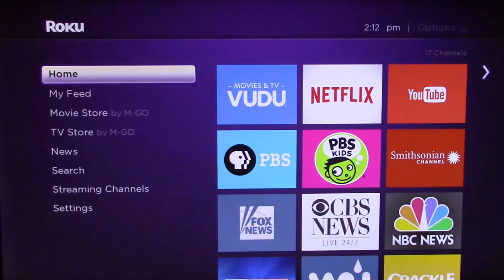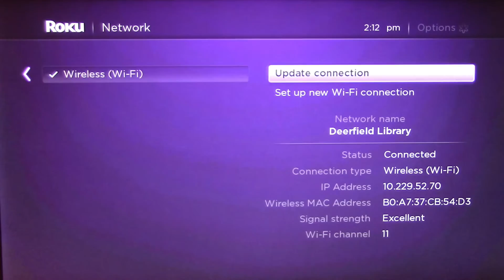Setting up your Roku - Deerfield Library eTutor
Borrowed one of our Roku devices and want to learn about setting it up? Watch this video for instructions on plugging in the cords and configuring your WiFi with the device.

Happy streaming!